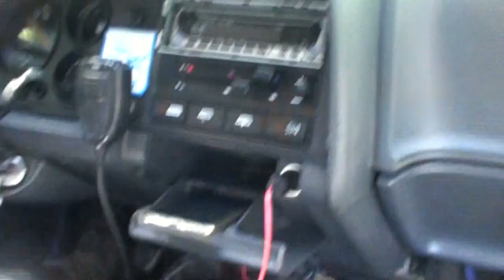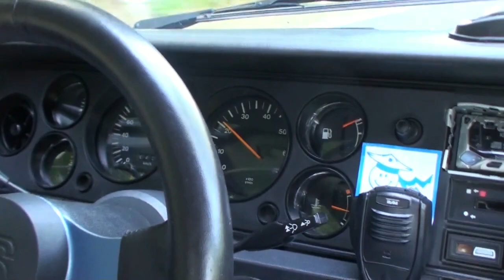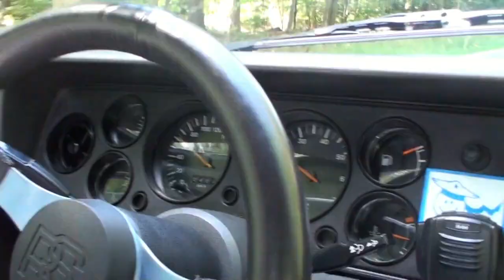Spazierfahrt durch den Taunus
Gemütliche Fahrt zum Großen Feldberg im Taunus.
Musste das Video neu bearbeiten wegen des Formates.
Allerdings ist eine neue Kamera fällig.